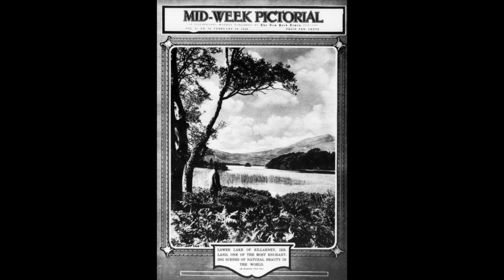1920 News: Ship Fire, A Tour Of Ireland ("Midweek Pictorial" #9)